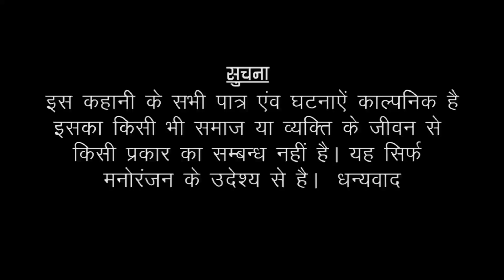लालच बुरी बलाह है // 50,000 की चिपड़ी चेप दी // Rajasthani Marwadi Comedy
Rajasthani Marwadi Comedy यूट्यूब चैनल पर आप सभी का स्वागत है हम आपका बहुत दिल से शुक्रिया अदा करते हैं कि आपने हमारे चैनल पर आकर हमारे वीडियो को इतना प्यार दिया / हमारे इस चैनल पर आपको लगातार कॉमेडी वीडियो देखने को मिलेंगे और राजस्थान संस्कृति से जुड़े हुए भी वीडियो आपको हमारे चैनल पर मिलेंगे तो आप चैनल को सब्सक्राइब जरूर कर लीजिए
धन्यवाद🙏🙏🙏🙏